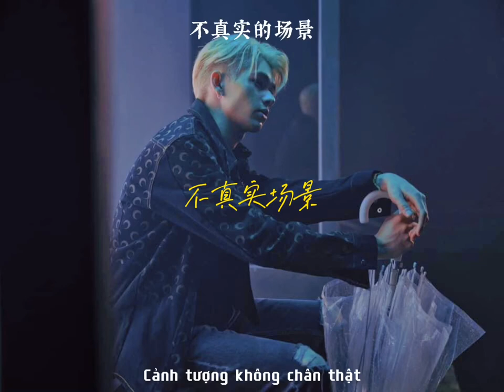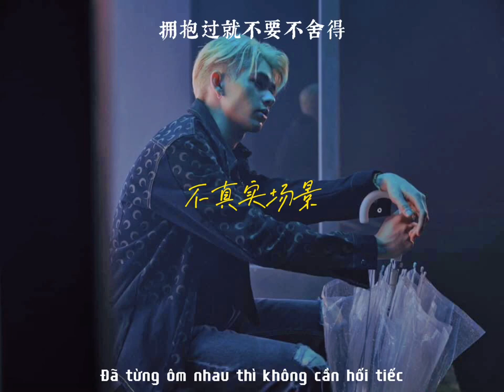[ Vietsub ] Khung cảnh không chân thật - Caelan 不真实场景 - 庆怜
你没时间伤心
Ni mei shijian shangxin
太多情话要听
tai duo qinghua yao ting
我再不会问你 睡了 吗
wo zaibu hui wen ni shuile ma
不真实的场景
bu zhenshi de changjing

再见又太清晰
zaijian you tai qingxi
甚至不能呼吸:no woah:
shenzhi buneng huxi:No woah:
我试着游荡 在零点钟
Wo shizhe youdang zai lingdian zhong
把你的照片 丢进邮筒
ba ni de zhaopian diu jin youtong

不习惯把你 抛脑后
bu xiguan ba ni pao nao hou
甚至在想你 后悔了吗
shenzhi zai xiang ni houhuile ma
我还在原地 等你
wo hai zaiyuan di deng ni
会不会跟我说 爱你
hui bu hui gen wo shuo ai ni

深夜里 影子都 像你
shenye li yingzi dou xiang ni
看得见 却不可以拥抱 也像你
kan de jian que bu keyi yongbao ye xiang ni
我明知道 没有你 我只剩 伤心
wo ming zhidao meiyou ni wo zhi sheng shangxin
怎么可以 绑住你 不让你 开心
zenme keyi bang zhu ni bu rang ni kaixin

再见又太清晰
我们用分开换快乐:快乐快乐:
Women yong fenkai huan kuaile: Kuaile kuaile:
偶尔伤心也很难得:难得难得:
Ou’er shangxin ye hen nande: Nande nande:

拥抱过就不要不舍得
Yongbaoguo jiu buyao bu shede
就别再哭了
jiu bie zai kule
分开走各自旅程:各自沉沦::no woah:
fenkai zou gezi lucheng: Gezi chenlun::No woah:
告诉我是谁最 留恋你
Gaosu wo shi shei zui liulian ni

看日出或月亮 都陪你
kan ri chu huo yueliang dou pei ni
失去你成全我 的忧郁
shiqu ni chengquan wo de youyu
你丝毫不 犹豫
ni sihao bu youyu
往左走或是在你家等你
wang zuo zou huo shi zai ni jia deng ni

我也在不停地问我自己
wo ye zai bu ting de wen wo ziji
也许你知道我学会放弃
yexu ni zhidao wo xuehui fangqi
迷失在 钢铁森林
mishi zai gangtie senlin
相册里还有你开心的样子
xiangce li hai you ni kaixin de yangzi

不假思索 删除了地址
bujiasisuo shanchule dizhi
有太多回忆就在那一天静止
you tai duo huiyi jiu zai na yitian jingzhi
即使我比你还 了解你
jishi wo bi ni hai liaojie ni
不真实的感觉 重演
bu zhenshi de ganjue chongyan

就像在一起的 那天
jiu xiang zai yiqi di neitian
只是我们已经渐行 渐远
zhishi women yijing jian xing jian yuan
你没时间伤心